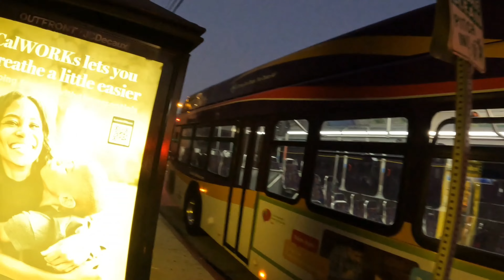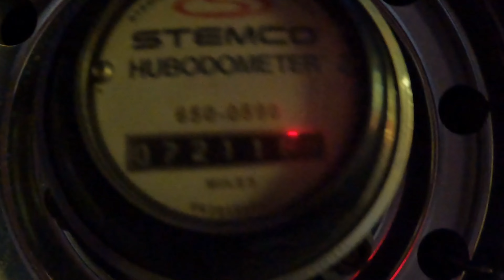VIDEO # 147 PART 1 : I WAS GIVEN A RIDE BY MY SUPERVISOR